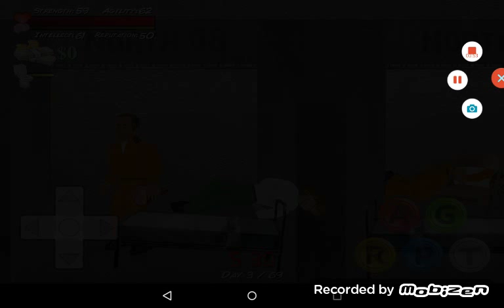Hard time part 2 (fun to play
It was unknown to play fnaf but hard time will do